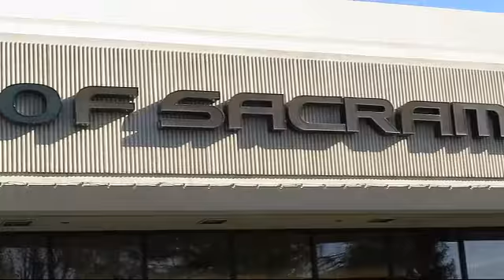2017 Lexus GX 460 Sacramento Roseville Folsom Citrus Heights Carmichael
2017 Lexus GX 460 Stock Number: H5168525PLC Vin:JTJJM7FX5H5168525.